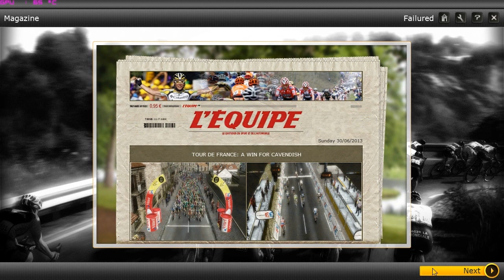Pro Cycling Manager 2013 - Le Tour de France - TFW - Stage 1